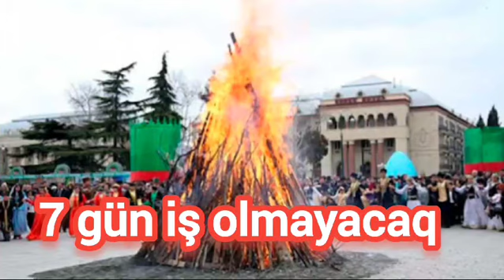7 gün iş olmayacaq.